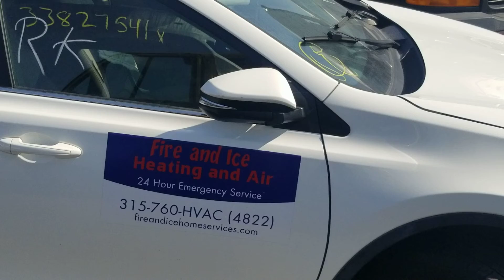Happy Vernal Equinox 2021! Sign Wins & Sins : A Sign of Ice & Fire